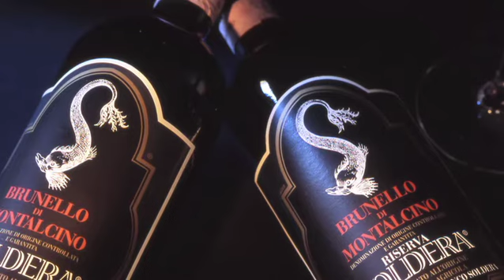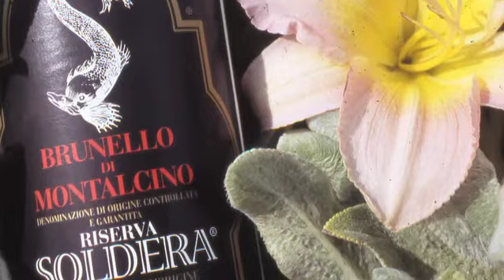Meet the Winemaker (Episode 56): Monica Soldera, Case Basse, By Debra Meiburg MW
In this installment of Meet the Winemaker, Debra speaks with Monica Soldera of Soldera Winery and Case Basse, who produces one of the leading Brunello di Montalcino wines in Tuscany. Monica shares her family's view on what makes the wines of Tuscany special and how the pleasure one derives from wine and cuisine are of the utmost importance.